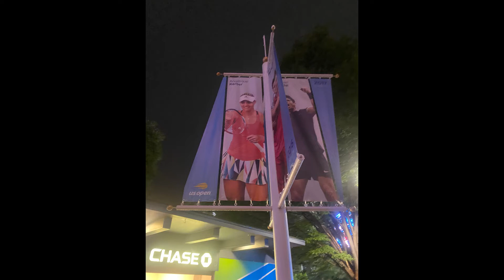Tennis Predictions CINCINNATI ROUND 3